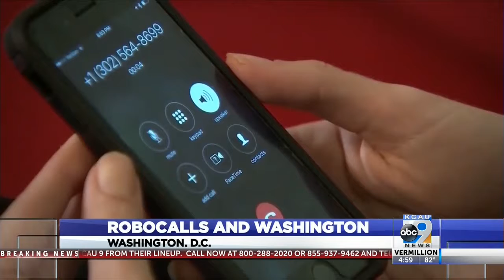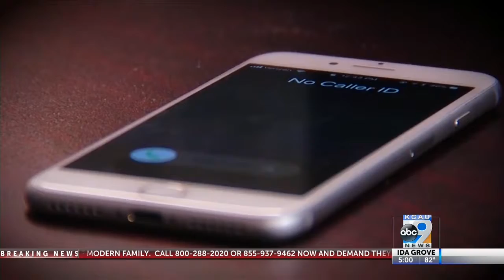Robocalls And Washington